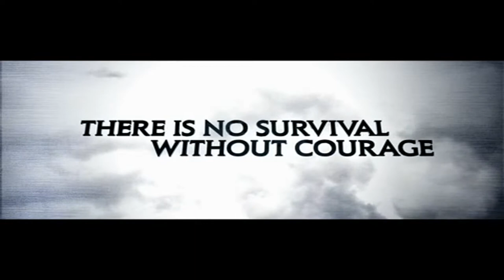The Warlords - 2007 Trailer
The Warlords - 2007

Category/Genre: Action,Adventure,Drama,History,Romance,War

Plot/Description of the movie: Set in China in the 1860's during the Taiping Rebellion, the story is based on the assassination of Ma Xinyi in 1870. Loyalist General Qingyun is the only survivor of a battle with anti-Qing rebels. He encounters a starving village, whose inhabitants engage in banditry to survive, where he is nursed back to health by the attractive Liansheng. With his strength regained, Qingyun impresses one of the village bandit leaders, Jiang Wuyang, with his fighting skills. Wuyang introduces him to his "big brother", who also happens to be Liansheng's husband, Zhao Erhu and Qingyun begins to assist them with their raids. Qingyun convinces his two new comrades to form a loyalist army unit to fight the rebels and feed their own people. The three men swear a blood oath. Their stunning military successes impress the governing powers, but as Qingyun's influence begins to grow, they soon fear him. The political and emotional stakes will be tested, leading to differences between the blood brothers.

Star/Cast: Jet Li,Andy Lau,Takeshi Kaneshiro

Director: Peter Ho-Sun Chan

Writer: Tin Nam Chun

Almiramd Bookmark: M4 (Recommended (Not with Kids))